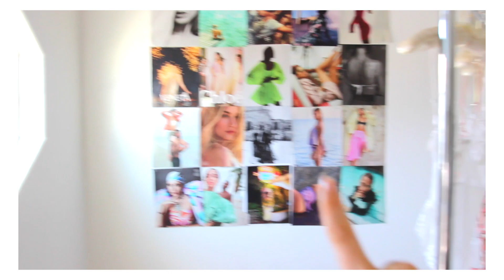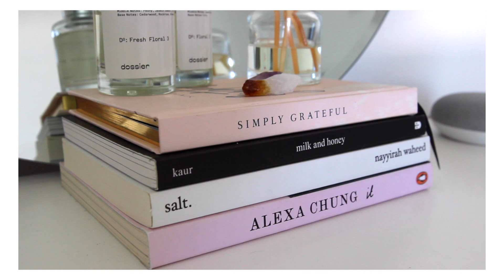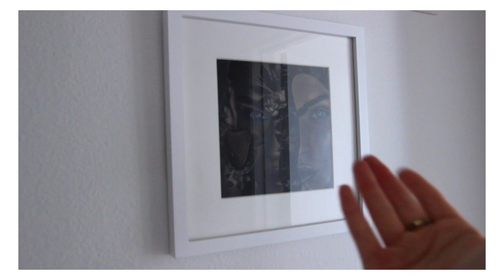home tour 2020 | apartment tour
you guys have asked me for the last few years for a home tour! so here is an apartmnt tour for you today! answering your questions on where I get certain items, and why i have "less" in my place than people think i should have :) lol enjoy !

ABOUT ‣ ‣
I’m Lyss Ryann, 27 years old currently living in Las Vegas! Sharing fashion, style and lifestyle videos in hopes to inspire you to feel good in your own style! From try on hauls, lookbooks, what to wear,  how to style, outfits, weekly vlogs, & more!

Todays affirmation: I live a beautiful, peaceful home.